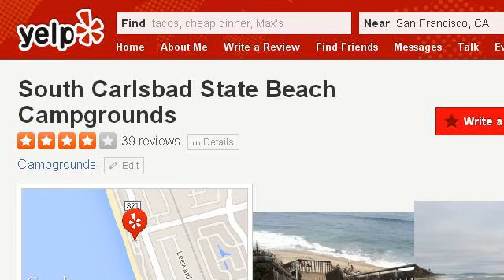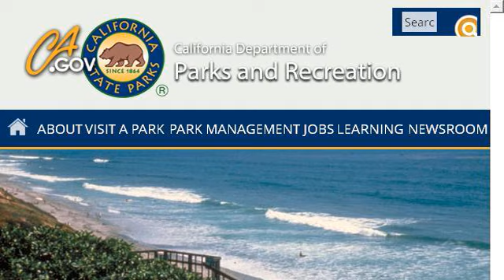How-To Camp In South Carlsbad State Beach, California